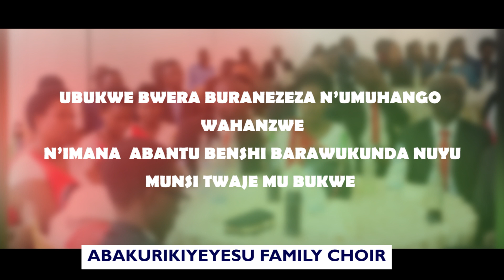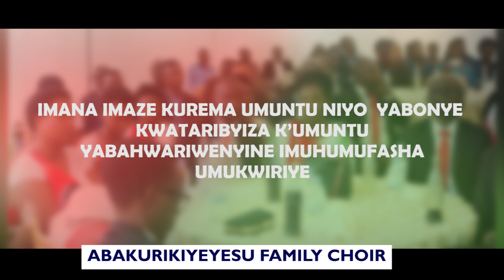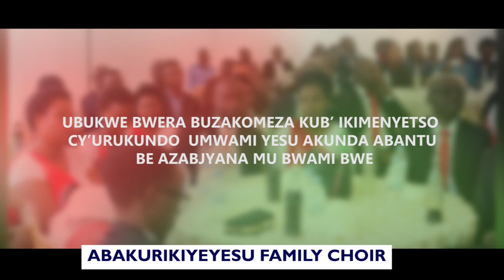UBUKWE BY ABAKURIKIYEYESU FAMILY CHOIR COPYRIGHT RESERVED,2020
KIGALI - RWANDA
KACYIRU SDA CHURCH
ENJOY DEAR FREIND ESPECIALLY FAMILY